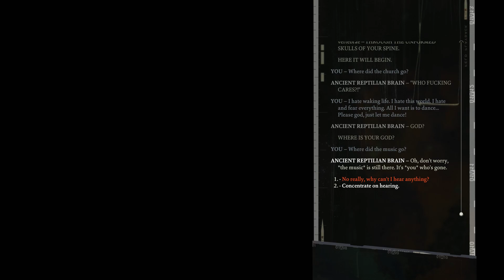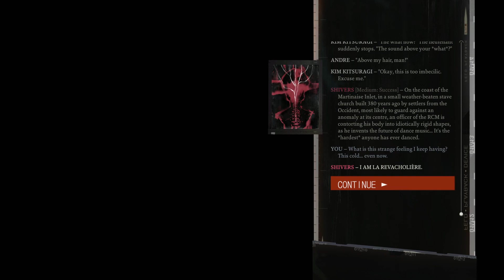Disco Elysium - Pulling rank on Lt. Kitsuragi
This is so far my favorite moment in this delightfully absurd game.